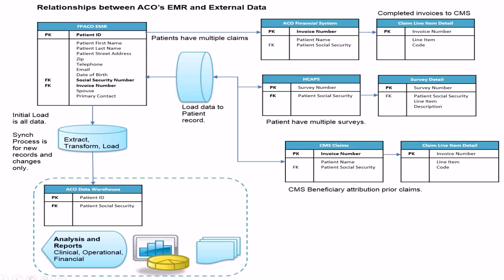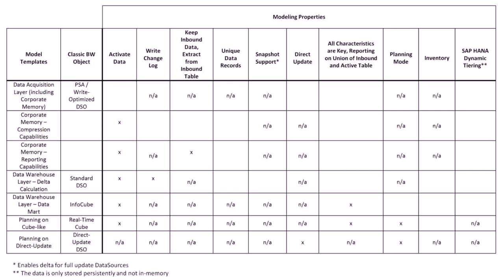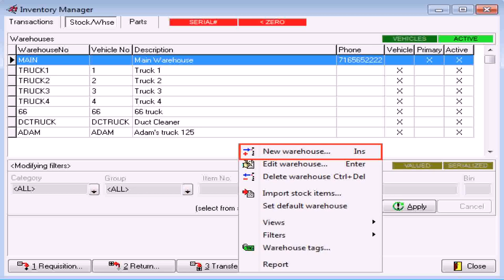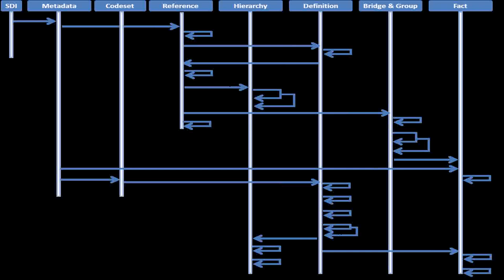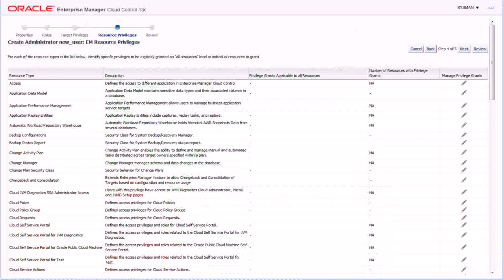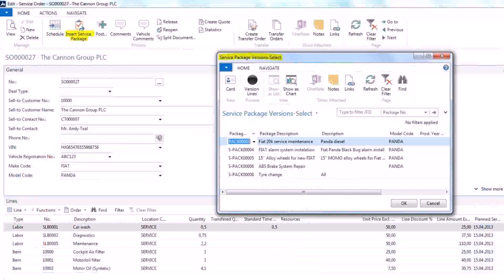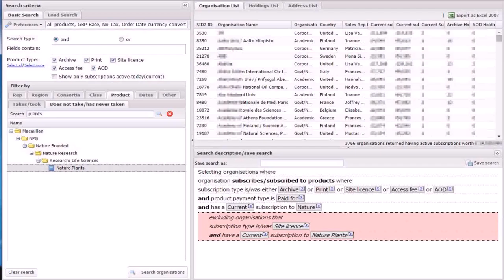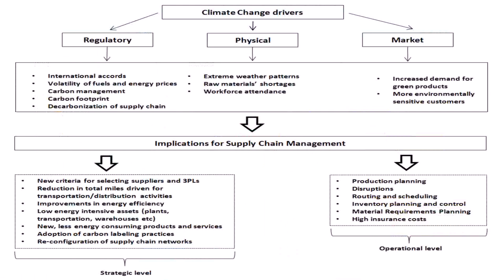Warehouse Design Criteria (see description) (see description)